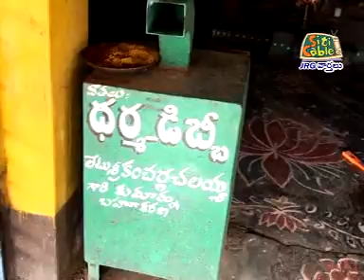SITI NEWS 02 07 2012